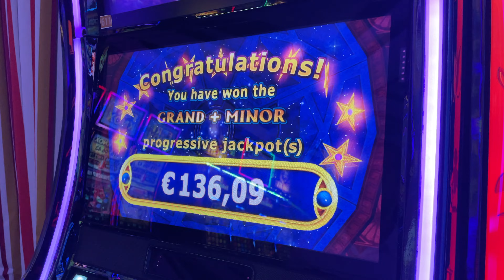Kerstboom versieren & date night